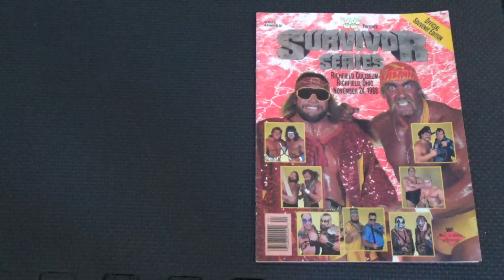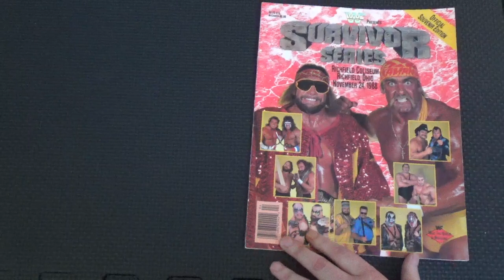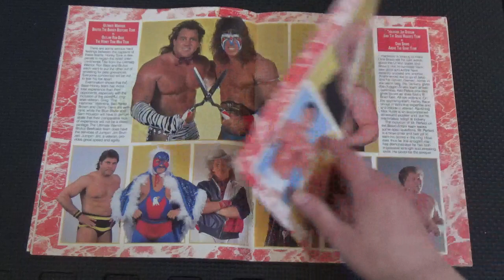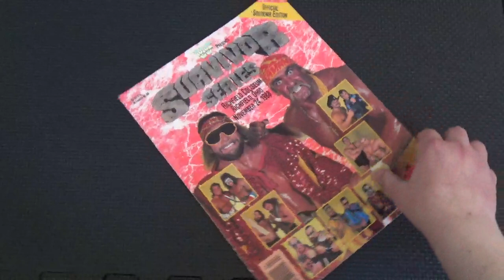WWF Survivor Series 1988 Program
LOOK THROUGH WWF Survivor Series 1988 Program